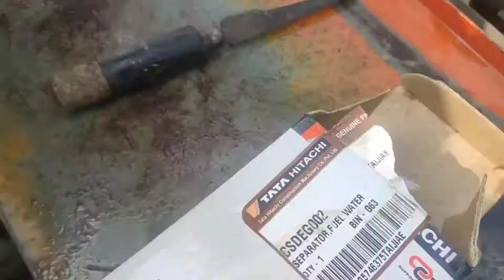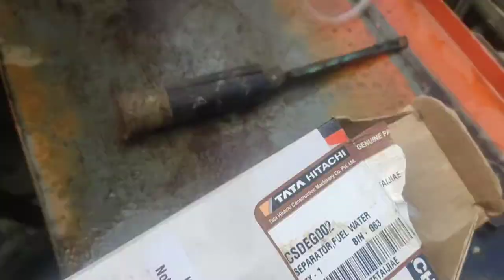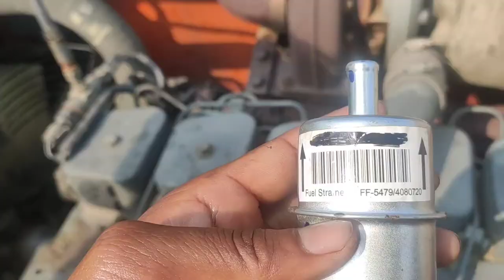Tata Hitachi ex-200lc excavator disel filter servicing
excavator,tata hitachi excavator disel filter servicing,tata hitachi excavator,diesel filter change

Tata Hitachi Construction Machinery Company Pvt Ltd[1] is an India-based joint venture company between Tata Motors Ltd and Hitachi Construction Machinery of Japan. It was previously known as Telco Construction Equipment Co. Ltd.or Telcon for short

Tata Hitachi Construction Machinery Company pvt Ltd
Tata Hitachi Construction Machinery Company

Ltd..svg
Industry
Construction
Founded
1961; 58 years ago (1961)
Headquarters
Bengaluru (Bangalore), Bangalore Urban, Karnataka, India
Key people
Sandeep Singh (Managing Director)[1]
Products
Construction Equipmen

Tata Hitachi's product lineup includes a wide range of excavators:[2] from 2T – 800T Excavators, 35T to 290T Rigid dump trucks, Wheel Loaders and Backhoe Loaders. Tata Hitachi has two manufacturing facilities at Dharwad – Karnataka and Kharagpur – West Bengal.